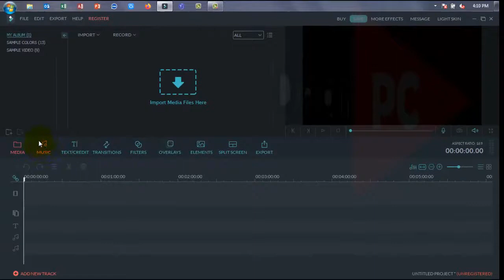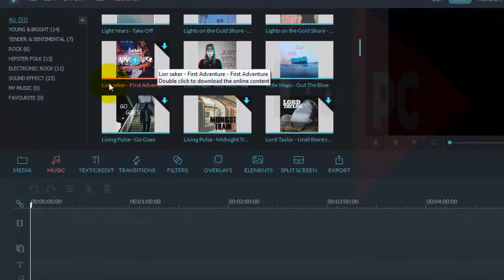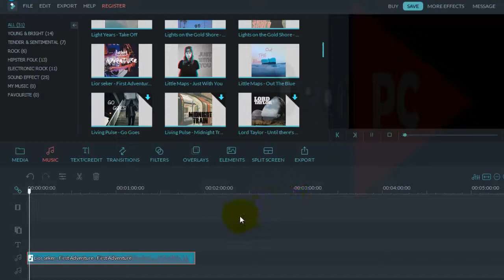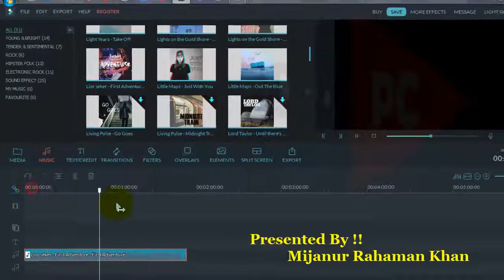How to get free music from filmora video editing software?